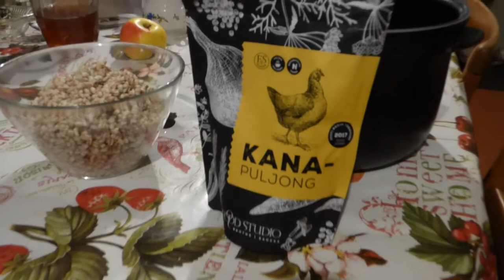Kruubi - hakkliha - seenepanniroog